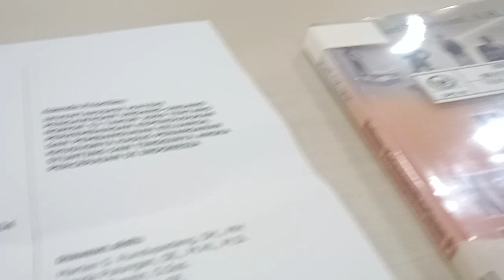Peenjelasan LBH terkait UU Ketenaagaakerjaan